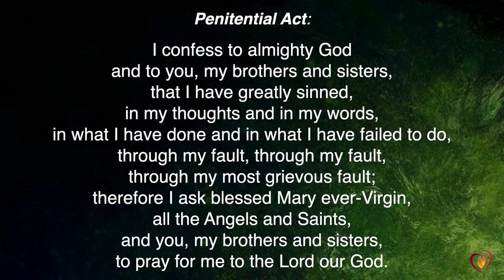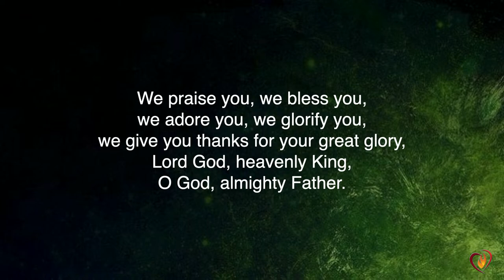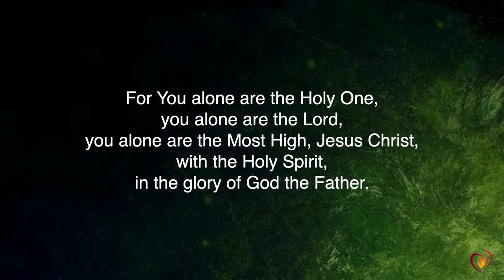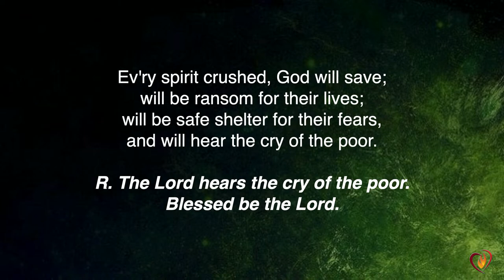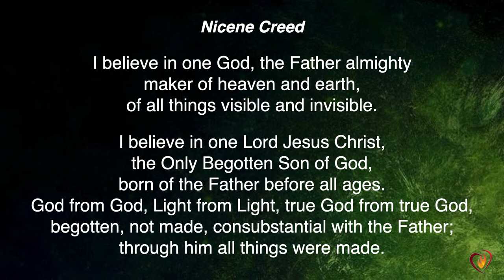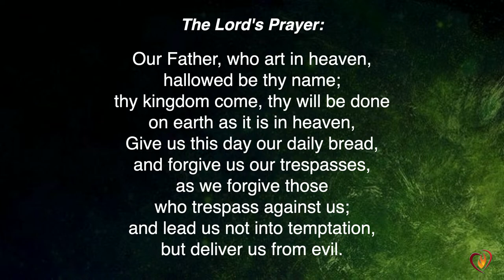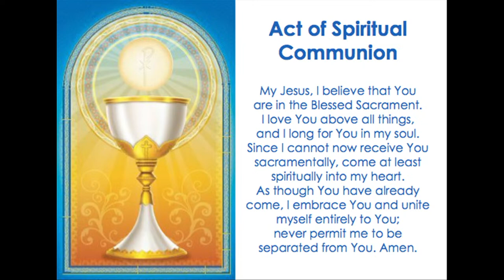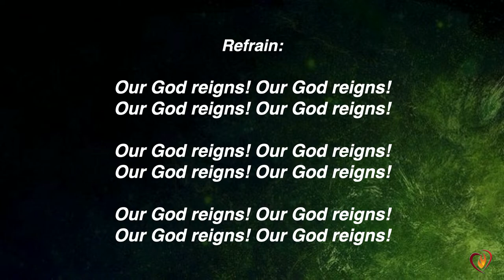10.23.22 - Thirtieth Sunday in Ordinary Time (9 AM)